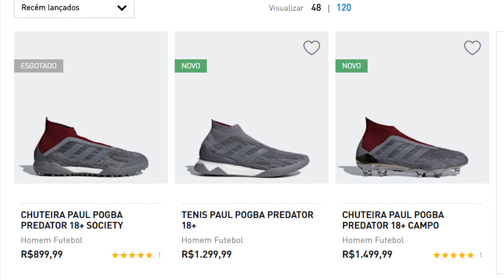NOVA CHUTEIRA DO POGBA - ADIDAS PREDATOR 18+ POGBA EDITION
Tudo sobre a nova chuteira do Pogba. Adidas Predator 18+. Será que é a chuteira que ele vai usar na Copa do Mundo da Rússia?
E o próximo vídeo vai ser da chuteira da Adidas da Copa do Mundo. X18